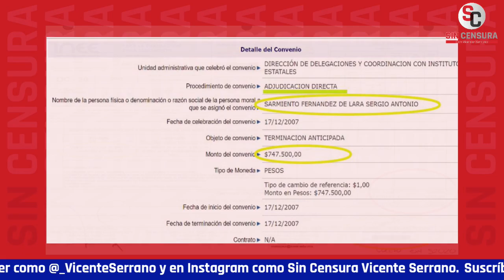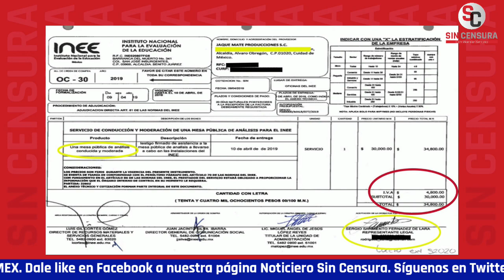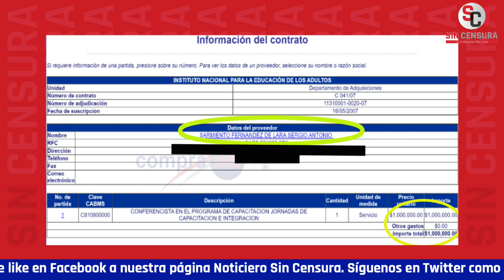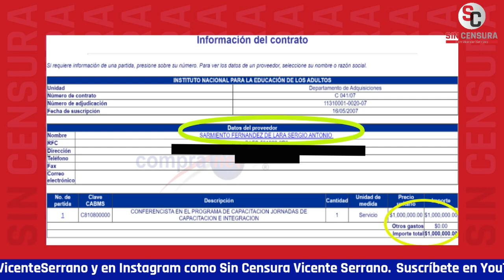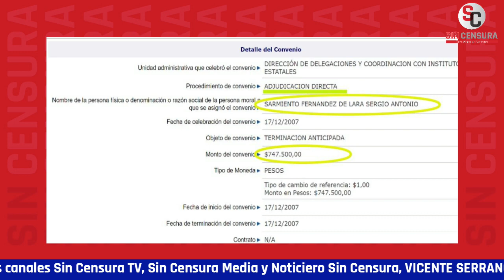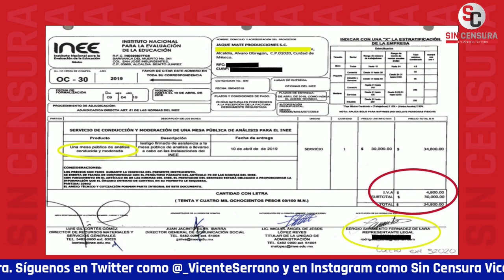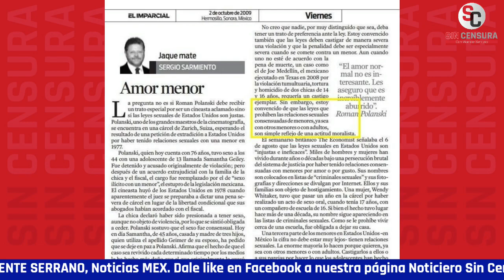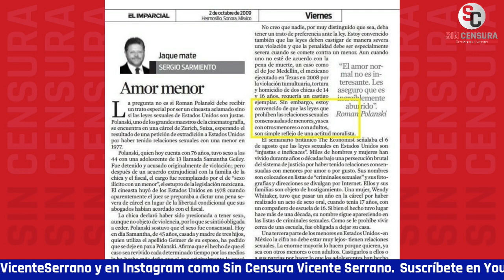SEVILLA MUESTRA BENEFICIOS QUE OBTUVO SERGIO SARMIENTO CON PEÑA, PERO ESPECIALMENTE CON CALDERÓN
¿A qué intereses responde Sergio Sarmiento? El maestro RicardoSevilla reveló los millones que habría cobrado SergioSarmiento como “conferencista” en el Instituto Nacional para la Educación de los Adultos y el Instituto Nacional para la Evaluación de la Educación. El escritor y periodista nos plantea que los golpes se están recrudeciendo y que un ejemplo es Sarmiento, columnista de Reforma, carga maletas de Salinas Pliego y ahora vocero de Televisa en la mesa antiobradorista llamada “Tercer Grado”. Nos plantea que Sarmiento obtuvo beneficios de contratos con Peña Nieto, pero particularmente con su amigo Felipe Calderón